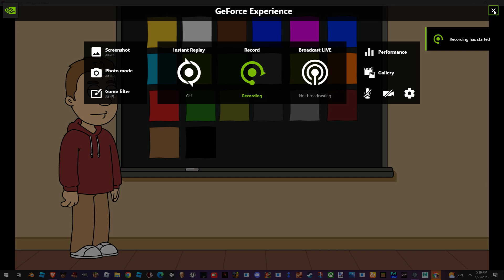behavior card day